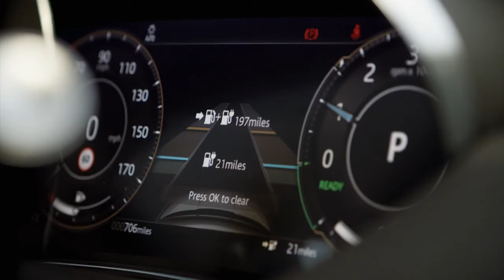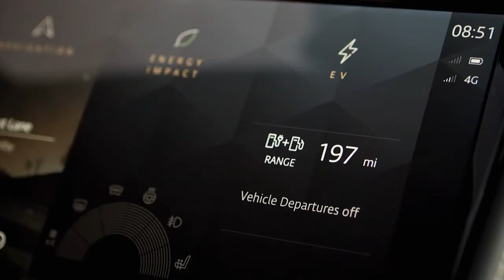New 2021 Jaguar E-PACE P300e R-DYNAMIC - Interior & Exterior // Dynamic Driving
New Jaguar E-PACE P300e R-DYNAMIC 2021 video review and description.
With a refreshed exterior, enhanced interior, the latest Pivi Pro infotainment, new vehicle architecture and a choice of powerful and efficient engines - including an advanced Plug-in Hybrid Electric Vehicle (PHEV) powertrain - the new Jaguar E-PACE is more assertive, connected, refined and efficient than ever.
The new P300e PHEV powertrain combines the 200PS 1.5-litre three-cylinder Ingenium petrol engine and a 109PS (80kW) Electric Rear Axle Drive (ERAD) motor. It provides the ability to drive up to 34 miles (55km) in zero emissions EV mode, with combined CO2 emissions from 44g/km and fuel economy up to 141mpg (2.0 l/100km) (WLTP TEH combined).
Inside, customers benefit from the latest Pivi Pro infotainment, which provides intuitive control of the vehicle systems with simplified menus and enhanced connectivity, including Software-Over-The-Air (SOTA) updates.
The advanced 1.5-litre three-cylinder petrol engine is the latest member of the modular, flexible Ingenium engine family, and is available in E-PACE with both PHEV and MHEV technology.
The lightweight new aluminium engine - 33kg lighter than the four-cylinder - delivers strong performance and refinement with low levels of friction which contribute to excellent efficiency and fuel consumption. The exhaust manifold is integrated into the aluminium cylinder head, this contributes to the rapid warm-up times and minimises the distance from the exhaust ports to the turbocharger's turbine wheel for improved responses.